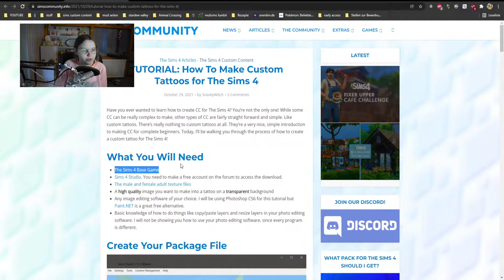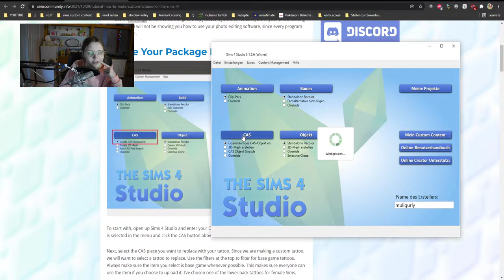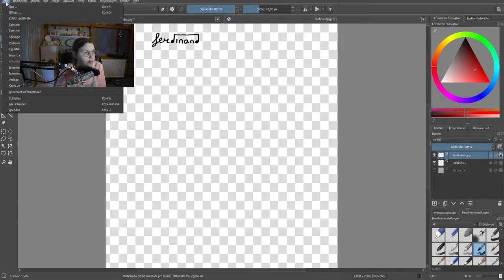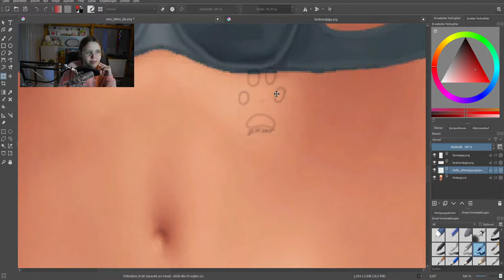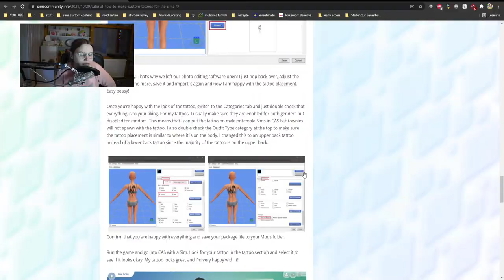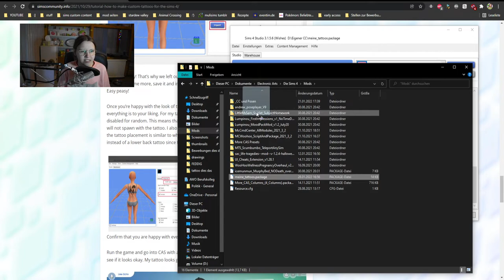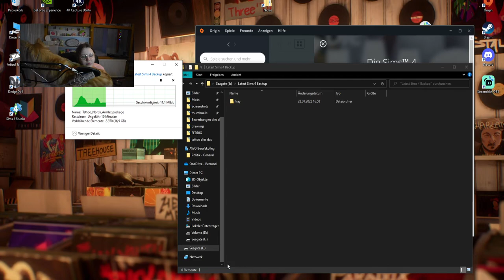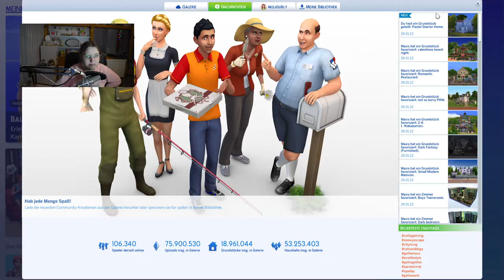Ich erstelle meine Tattoos als Custom Content in Die Sims 4 😍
CC erstellen ist eine sehr coole Sache. Auch als Laie kann man schon viel selber machen! Da ich mein Simself wirklich so aussehen lassen möchte wie ich in echt, muss ich natürlich auch meine Tattoos ins Spiel bringen, da diese nicht im Spiel vorhanden sind :D

➡️ Origin-ID: muligurly